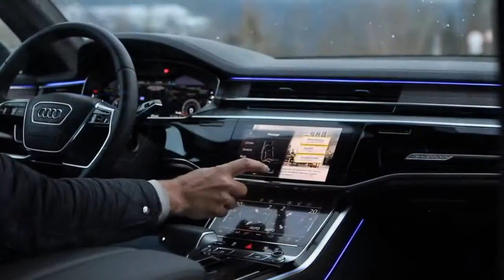LOOK THIS!!! PLAYING IN SNOW - The new 2018/19 AUDI A8 50 TDI QUATTRO + interior details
PLAYING IN SNOW - The new 2018/19 AUDI A8 50 TDI QUATTRO + interior details
One of, and if not the most advanced car at the moment, the new AUDI A8, is taking to snome snow (& rain) and plays a little. You can also see some details of the car. One more detailed video coming soon with more details, acceleration, sound etc.

Car: 2018 Audi A8 50 TDI (286hp, V6 3.0 TurboDiesel)
Performance: 0-100kmh(62mph): 5.9 sec (official)
Color: Brilliant black